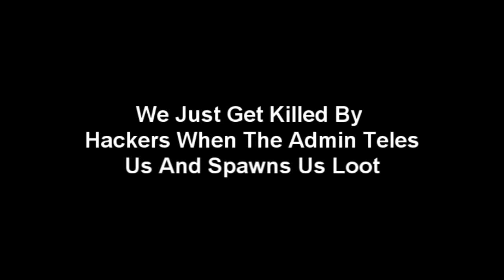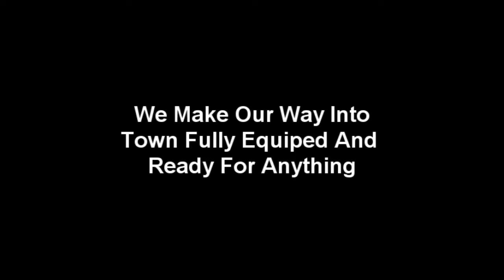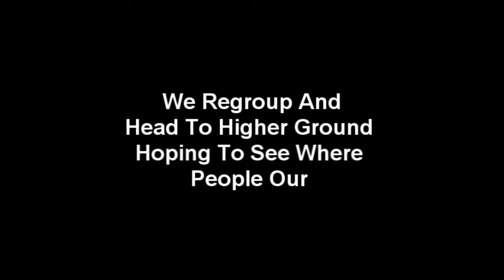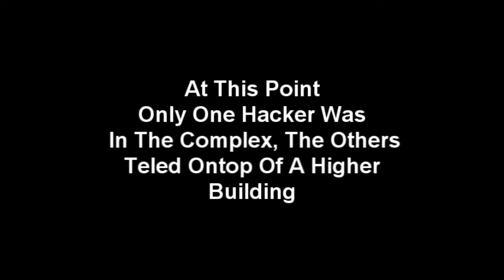Hackers Screw Our Day Up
After just getting killed by hackers the admin picks us up and teles us to a safe spot where he spawns tons of loot and a car. We drive into town unsuspecting the dangers ahead!